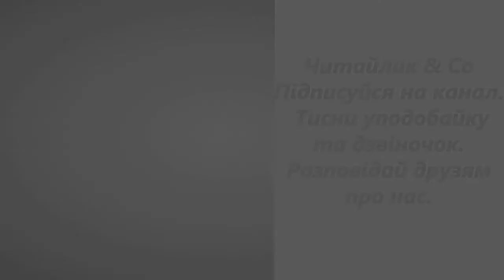Зимовий ранок Валентина Зорик В3 НУШ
Пропоную для вашої уваги це відео із прозовим  твором українського автора Валентини Зорик - "Зимовий ранок". Бажаю приємного перегляду та задоволення від прослуховування.
Предлагаю вашему вниманию это видео с прозаическим произведением украинского автора Валентини Зорик - "Зимовий ранок".